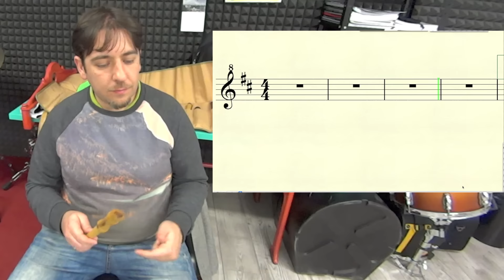Despacito Luis Fonsi ft Daddy Yankee Pito Galego Flauta Partitura Midi Melodía Notas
Despacito para Pito Pastoril Galego interpretada por Efraím Díaz cun Pito soprano de Re construído por Miguel Mosquera.